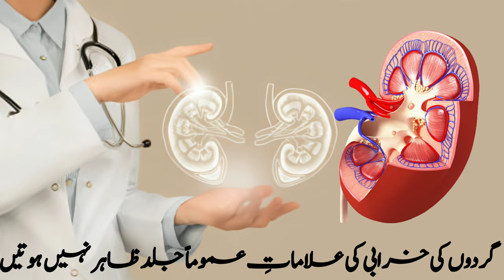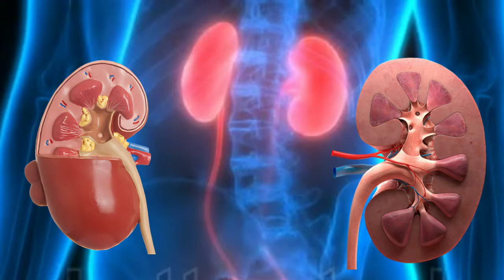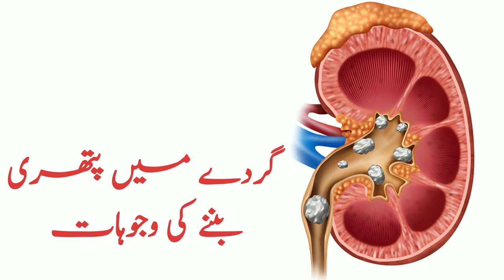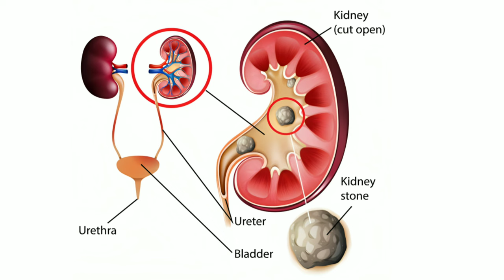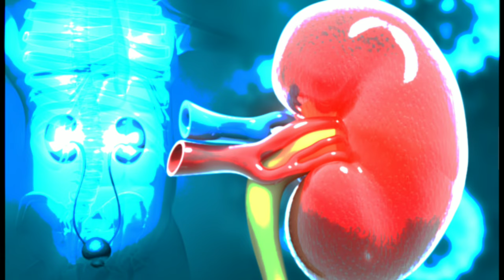Kidney Disease | Kidney Failure | Kidney Treatments at Home | Kidney stone | اردو | हिंदी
In this video we will discuss the causes of kidney diseases and their treatment

Kidneys are an important part of our body that acts as a filter i.e. removes various types of toxic substances from the body and
 It also controls blood pressure.  It also controls the amount of water in the body and also removes the excess amount of salts
  However, if blood flow to the kidneys is restricted, or if the kidneys are not functioning effectively due to damage or disease, a number of complications can arise.  While sometimes one has to undergo *Dialysis* for the rest of the life according to the doctor's instructions, which is very painful.  Viewers
  Symptoms of kidney failure usually do not appear early and when they appear, it is already too late, so you can get a test called URINE DR for a few hundred rupees to detect kidney failure.  The presence of kidney or gallstones can also be detected through this test
 Some common symptoms of kidney failure include loss of appetite, sleep problems, chest pain, shortness of breath, swelling of the face, headache, swelling of the feet, drowsiness and nausea.
 Viewers if
  High blood pressure and diabetes, if not controlled, can also cause kidney failure
 Various kidney diseases include kidney infection, kidney pus, cyst formation and stones etc.

 Viewers can reduce the chances of kidney failure by following some precautions
  Follow directions carefully when taking over-the-counter medications.  Overdosage (even of basic drugs like aspirin) can lead to rapidly increasing toxicity levels.
 Viewers
 Kidney function can be improved by living a healthy lifestyle.  Like
 Avoid high cholesterol foods. Control your blood sugar. Reduce salt intake. Eat a balanced diet. Increase your intake of fruits and vegetables. Avoid smoking.  Exercise daily and keep sugar under control
  Drinking too much tea is harmful to the kidneys, so avoid it as much as possible.  In winter, less water is drunk, while in hot summers, kidneys can be affected due to lack of water in the body due to excessive sweating.

 One of the kidney diseases is kidney stones which can also cause blood pressure problem.
 The causes of kidney stones include drinking less water or drinking dirty water, not eating a balanced diet, eating too much meat, eating more spinach and greens, as well as betel nut, gutka and chalia etc. In the case of kidney stones.
 Urinary irritation and obstruction, fever and chills, thickening of urine may occur
There are 2 home remedies you can do to remove kidney stones
 (1) Put white or black salt on raw papaya and sprinkle some ground black pepper, chew well three times a day (about ten grams).  If chewing is difficult, you can also grind it.  Kidney (and gall) stones will come out.  Do not eat in large quantities because it is heavy (i.e. weighty) so it is digested slowly (although it helps to digest other things quickly.)  Karna is useful for kidney pain and stones

 Consume three grams of sweet soda daily in the morning with water with the permission of the doctor, whether you are thirsty or not, use as much water as possible. Hopefully, you will feel better in eleven days.  If the disease is chronic, then do this treatment for 41 days.

 Apart from this, grind some seeds of melon and eat it daily and drink the water on top of it.  Kidney pain will be relieved.  In addition to this, eating radish and its leaves, cucumber, cucumber, watermelon, and melon in abundance can also help to get rid of kidney pain.

 Stopping or very little urination, severe weakness, body swelling, high blood pressure and kidney failure.  If figs are used for a long time, then all these problems can be got rid of

 Different precautions have to be taken according to the condition of the patient in different kidney diseases.  Because there are some diseases of the kidneys in which drinking more water can cause damage and in some diseases drinking more water is beneficial.
 Follow your doctor's advice in this regard.  Despite following all precautions
 Consult your doctor if your health worsens